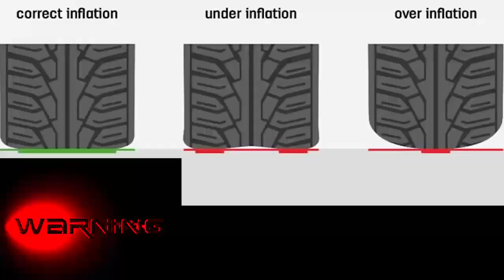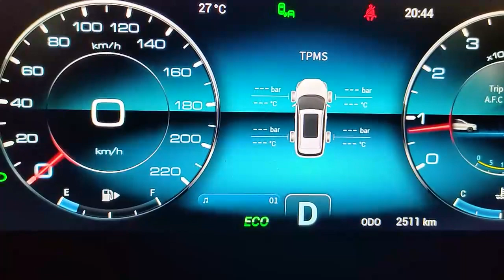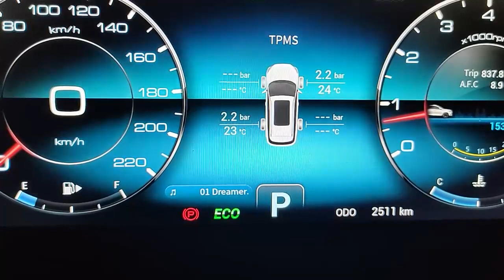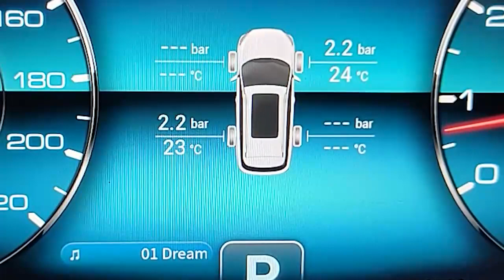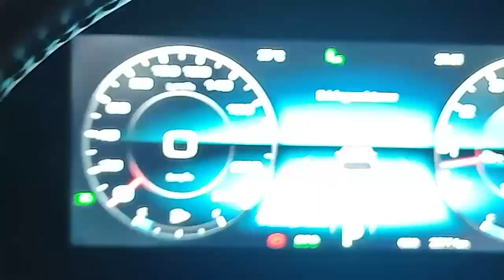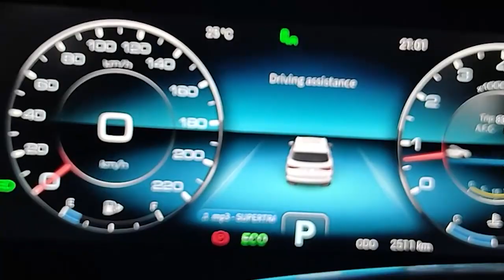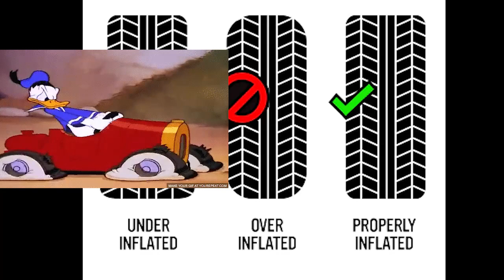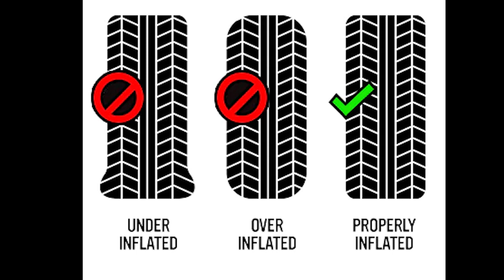Jetour x95 2022 - جيتور x95 - يعنى اية البار و التحذيرات المهمة من محترف الجيتور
مميزات وعيوب جيتور x95
جيتور X95 مواصفات
سعر جيتور X95 2022
تجربة قيادة جيتور x95 2022
مميزات وعيوب جيتور x70
جيتور X70 مواصفات
سعر جيتور X70 2022
تجربة قيادة جيتور x70 2022

أعلنت شركة «نور الدين الشريف» الوكيل المحلي للعلامة التجارية «جيتور» في مصر، عن أسعار سيارات «جيتور X95» الجديدة موديل 2022 الفئة الأولى «Elegance» بقيمة بلغت 399 ألف جنيه، وسعرت الفئة الثانية «Premium» بنحو 429 ألف جنيه في السوق المحلية.

ينتمي طراز «جيتور X95» لفئة السيارات الرياضية متعددة الاستخدامات «SUV»، مزودة بمحرك رباعي الأسطوانات، سعة 1600 سي سي تيربو، ينتج قوة 197 “حصان”، وعزم أقصى للدوران 290 نيوتن/ متر، متصل بناقل حركة سباعي السرعات “أوتوماتيك”.

وطبقًا للبيانات المعلنة «جيتور X95»، يبلغ متوسط استهلاك السيارة من الوقود نحو 8.1 لتر، عند قطع مسافات تصل إلى 100 كم.
الأبعاد الخارجية
الطول 4875 مم
العرض 1925 مم
الارتفاع 1780 مم

مواصفات «جيتور X95» في مصر
زودت سيارات «جيتور X95» موديل 2022 – الفئة الأولى – بمجموعة من المواصفات ووسائل الأمن والسلامة ومنها «وسائد هوائية جانبية للمقاعد الأمامية، وفرامل مانعة للانغلاق، وتوزيع الكترونى للفرامل، ونظام الثبات الالكترونى، وأنظمة مساعدة للفرامل، و فرامل يد كهربائية، والتحكم فى منظومة الجر، ونظام تحذير عند مغادرة الحارة المرورية، ونظام مراقبة ضغط الاطارات، وحساسات أمامية».

ودعمت بالعديد من التجهيزات «جنوط 18 بوصة، ونظام تشغيل السيارة بدون مفتاح، ونظام مثبت السرعة، وخاصية تسجيل رحلة القيادة، وإمكانية تثبيت مقاعد الاطفال، وكاميرا خلفية، ومصابيح ضباب أمامية وخلفية مع وجود إضاءة نهارية LED ، كما زودت الفوانيس بخاصية استشعار مستوى الإضاءة للأماكن، وشبكة أمامية ذات تطعيمات النيكل الفضي».

جيتور X95 موديل 2022
وتحتوي السيارة على على بعض الكماليات الأخرى ومنها «إمكانية فتح باب الشنطة الخلفية عبر تمرير حركة القدم للحساسات، وإشارات LED بالمرايات الجانبية، وفتحة سقف بانورما، وزجاج خلفي فامية، حامل أمتعة للسقف، وعجلة القيادة متعددة الاستخدامات، وشاشة عدادات ديجيتال وفرش المقاعد من الجلد، وشاشة وسائط 12.3 بوصة، ومكيف هواء ثنائي المناطق، مرايات تعتيم داخلية، كما زودت بنظام ترفيهي مكون “عدد 11 مكبرة صوتية، وعدد 2 مدخل USB وبلوتوث، وغيرها”.
كما تقدم طرازات «جيتور X95» الفئة الثانية بكافة المواصفات والتجهيزات الموجودة بالفئة السابقة، إضافة إلى بعض الكماليات الأخرى ومن أبرزها « كاميرا خلفية ثلاثية الأبعاد، وجنوط 20 بوصة، وخاصية فتح باب الشنطة الخلفية كهربائيًا، وخاصية تعديل عجلة القيادة للأمام والخلف، ونظام مراقبة النقطة العمياء، وخاصية، وتشغيل الإضاءة الأمامية أوتوماتيكيًا، وطي مرايات جانبية كهربائيًا، و خاصية ناقل الحركة الكهربائي، وغيرها”.

If you like it and want to learn how to do it, please drop me a comment and I will be glad to show you step by step.

cars by maged
car by maged
تجربة قيادة مع ماجد
اخر اخبار سيارات
ماجد الطويل
Maged eltawil
سيارات ماجد
كارز باي ماجد
سيارات 2021
سيارات جديدة 2021 في مصر
maged eltawil
jetour x95 2021
جيتور 2021
jetour x95 2021 review
جيتور x95 موديل ٢٠٢١
jetour x95 2021 interior
تجربة قيادة جيتور x95
جيتور x95 تسارع
جيتور x95 محمود خيري
جيتور x95 موديل ٢٠٢2
جيتور x95 موديل 2021
جيتور x95 ماجد
جيتور x95
jetour x95
jetour x95 review
جيتور x95s 2021
cars 2021